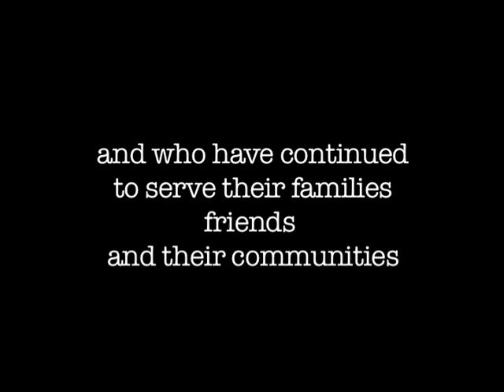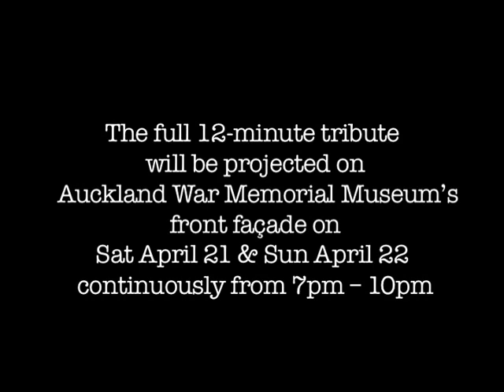ANZAC Film Projections at Auckland Museum (Trailer)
As part of the Museum's Anzac commemorations in 2012 filmmaker Gaylene Preston has been commissioned to edit a selection of archival footage celebrating our veterans and the bonds that were forged in war and, for many, lasted a lifetime.
This film, projected onto the front façade of Auckland War Memorial Museum, is part of the annual Illuminate series and plays continuously on Saturday 21st - Sunday 22nd April 2012 between 6.30pm and 10pm.